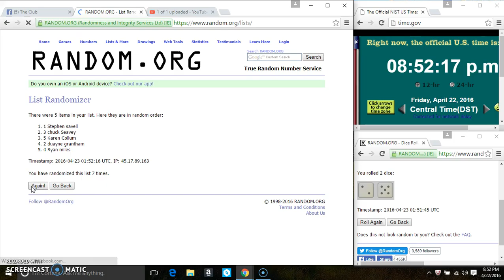Gun safe filler 1